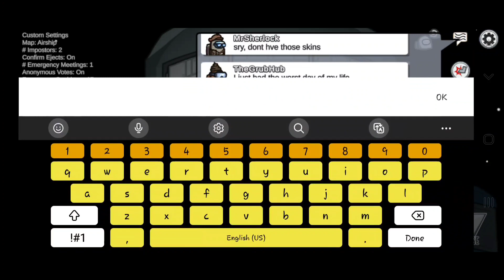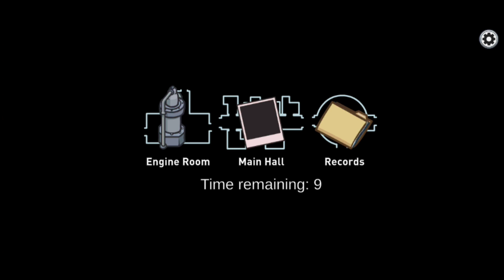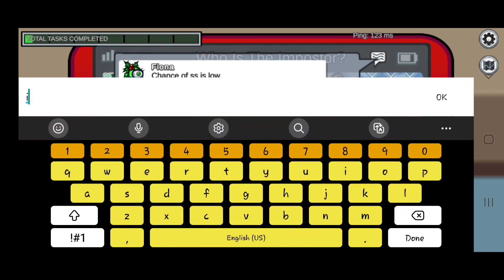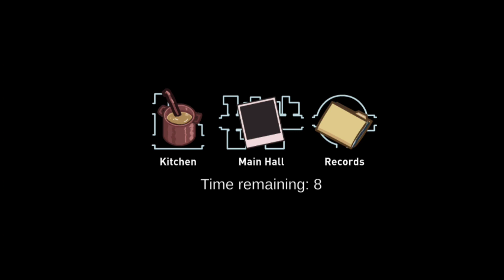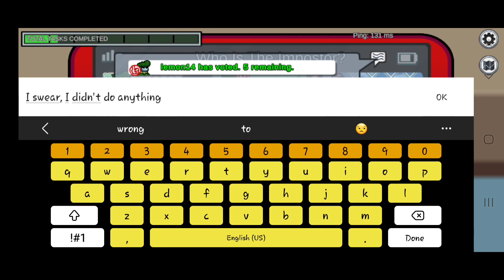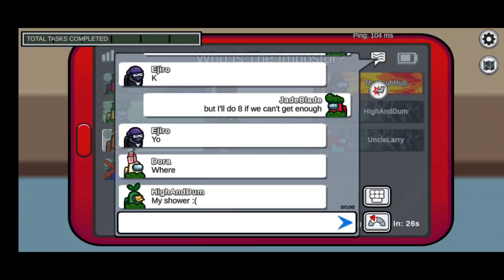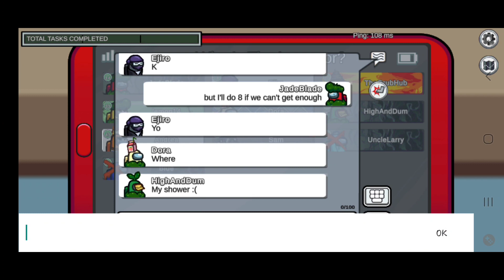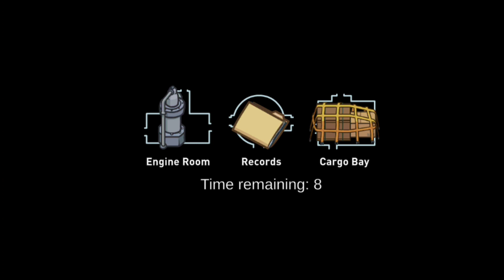PLAYING AMONG US WITH MARY AND LOGAN!!!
I'm sorry for Mary 😅🤦‍♀️😆

Logan: @agateberry